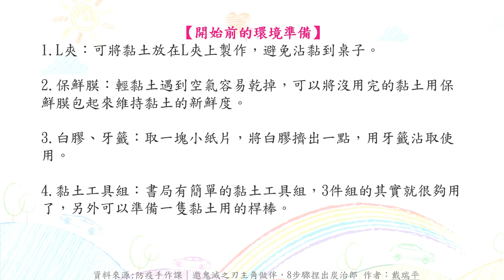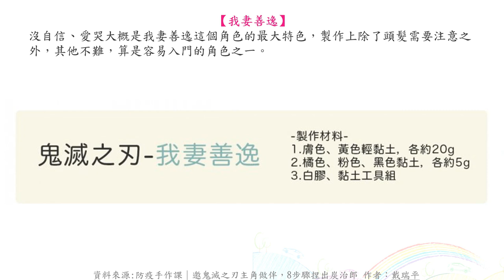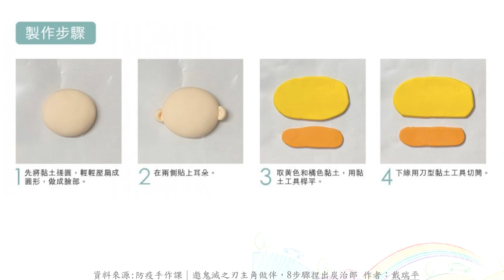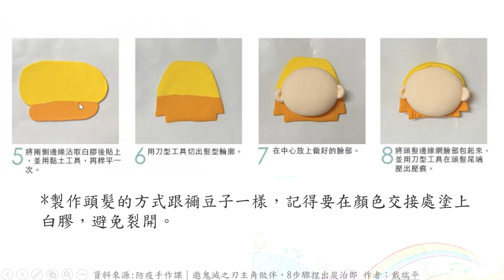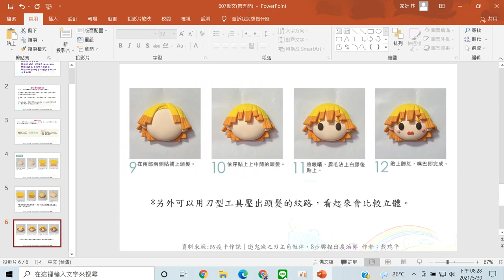607三甲第五節藝文